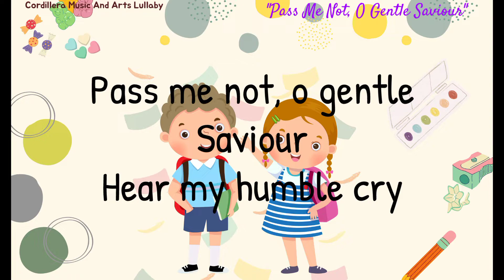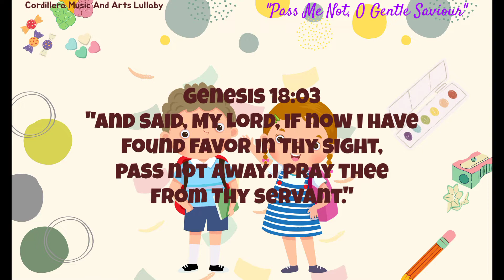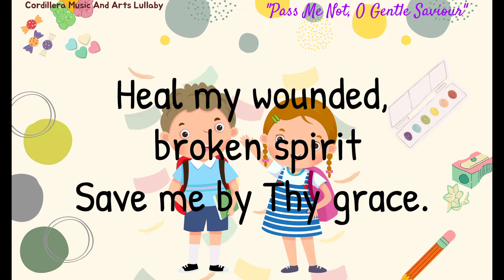PASS ME NOT O GENTLE SAVIOUR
Buy Music @